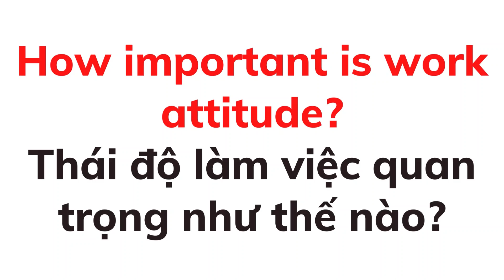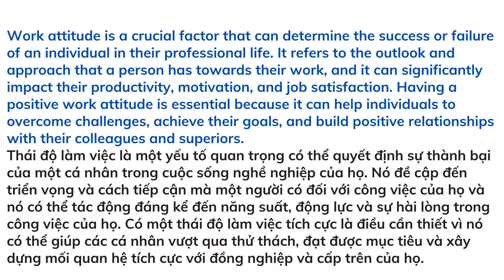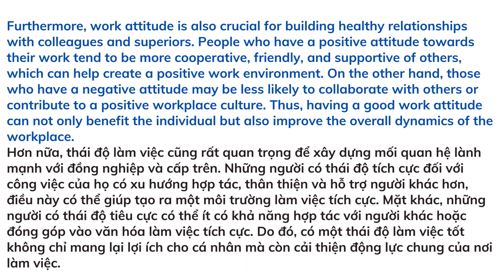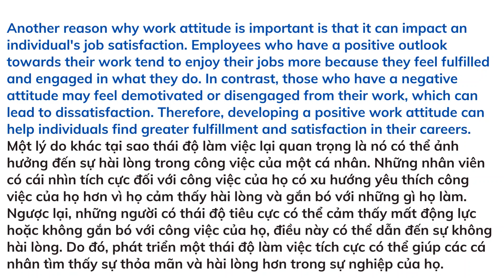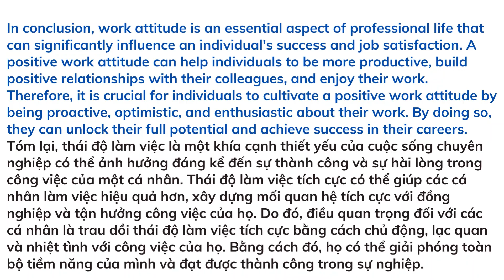Luyện nghe tiếng Anh theo chủ đề # 45 | Listening skill channel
Video luyện nghe tiếng Anh theo chủ đề # 45 sẽ giúp các bạn nâng cao kỹ năng nghe.